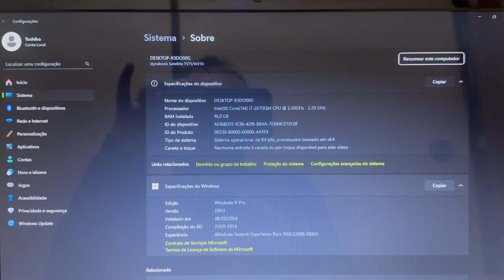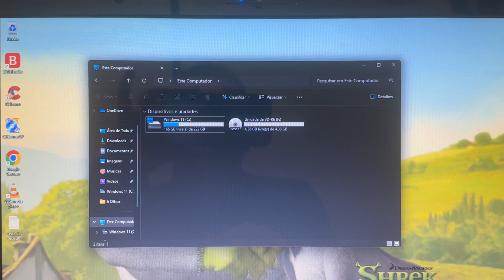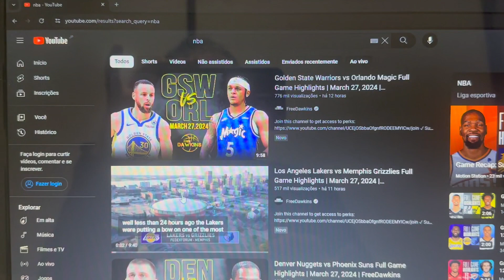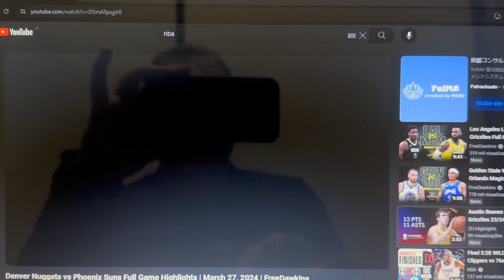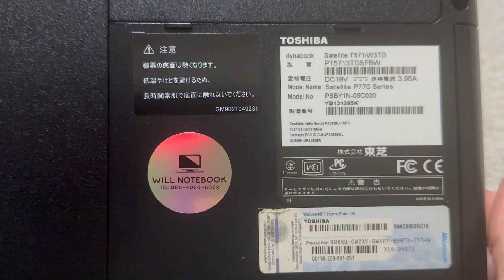Vendido🎉Notebook Toshiba Core i7 17 Pol Completo 16G Mem SSD240G HDMI BT Web Blu-ray Envio Grátis 🙀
¥20,000

Modelo 2012
Intel Core i7-2670QM  CPU  2.20GHz   ~   3.10GHz
16 Giga Memoria DDR3L
Video Intel HD Graphics 3000
Som Karman Kardon
Wi Fi
Bluetooth
WebCam Embutida

ENVIO GRÁTIS 🎉